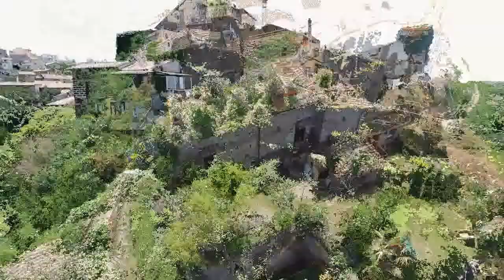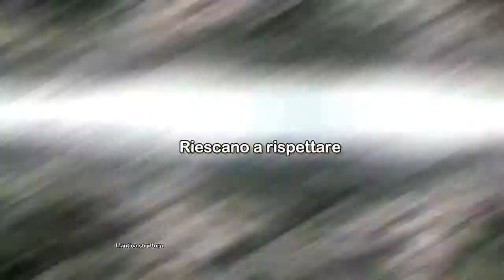Chia, il borgo abbandonato.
Chia, un borgo abbandonato nel cuore della tuscia